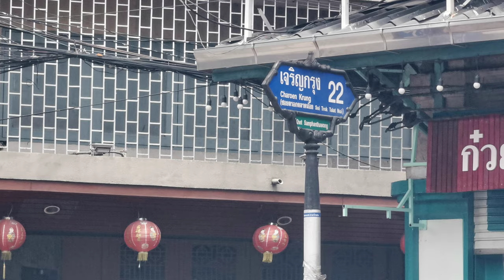ตลาดน้อย​ ตลาดนัดวันอาทิตย์​ ตลาดเล็กๆไม่ใหญ่มากขายช่วงเช้าช่วงบ่ายหมดแล้ว​ Taladnoi​ Sunday Market